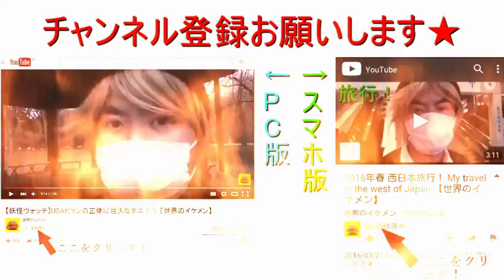2017年3月の目標 【世界のイケメン】